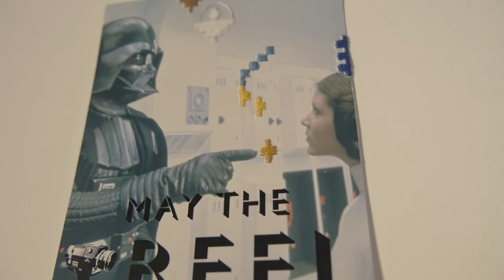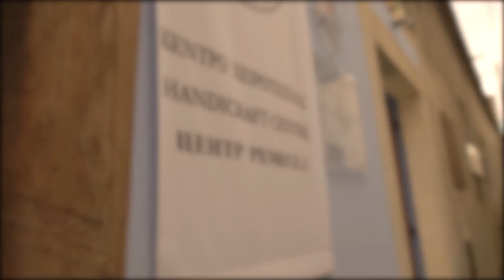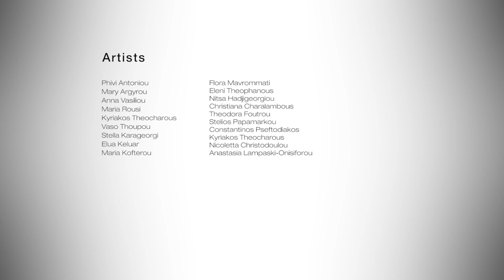Lefkara Embroidery Lace Course by Cyprus National Commission for UNESCO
Event date: 29 & 30/10/15

Location: Lefkara Handicraft Centre

Mediazone University of Nicosia

Camera operators & Editors: Leyla Eminalieva & Stefanos Koullapis.